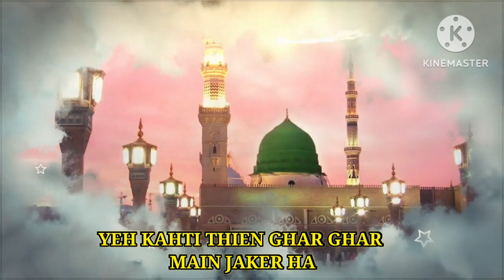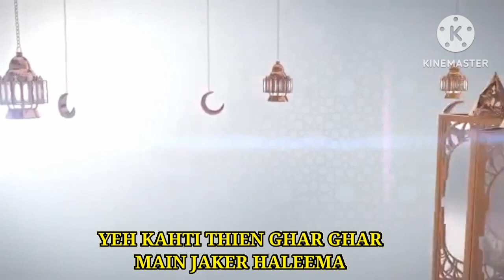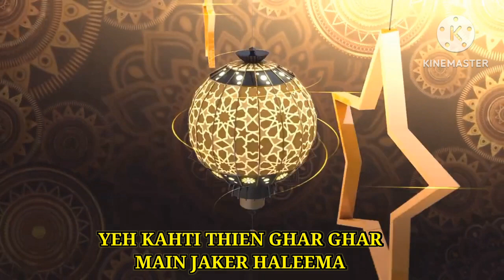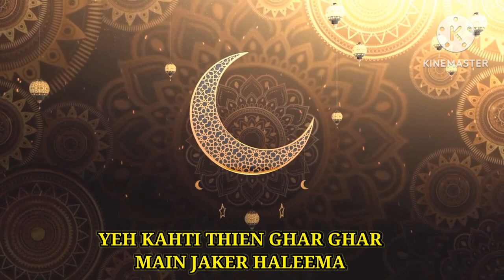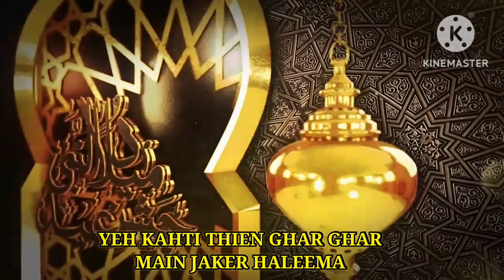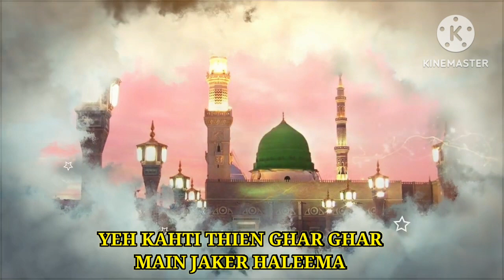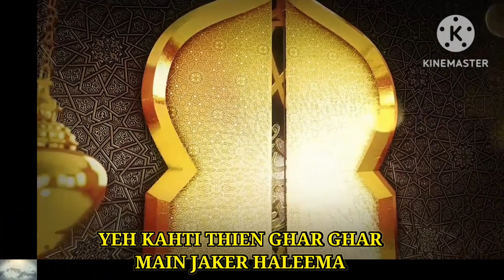Yeh Kehti Thi Ghar Ghar Ja Ke Halima | Best Naat | Rabi ul Awwal New Naat 2023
Salaam Everyone
My Name is Haya and I live in Canada.
I belong from Pakistani Muslim community , I love travelling, exploring different places in the world, cooking and making Traditional Pakistani , subcontinental dishes and try to teach good habits and lessons to learn in my weekly daily vlogs.
It takes huge efforts to record edit and to make good content so i would like to say encourage me with subscribing my content video's and stay connected with me thanks for watching. My channel link is linked below.

                                      Naat Lyrics
1. Yeh Kehti Thi Ghar, Ghar Mein Jakar Halimah
2. Mere Ghar Mein Khayrul Vara Aa Gaye Hain
3. Bare Ouj Par Hai Mera Ab Muqaddar
4. Mere Ghar Habibe Khuda Aa Gaye Hain
5. Uth Thi Char Su Rehmaton Ki Ghataein
6. Muattar, Muattar Hain Sari Fazaein
7. Khushi Mein Yeh Jibreel Naghmey Sunaein
8. Woh Shafae Roze Jaza Aa Gaye Hain
9. Yeh Zulmat Se Kehdo Ke Dhere Uthaley
10. Ke Hain Har Taraf Ab Ujaley, Ujaley
11. Kaha Jin Ko Haqq Ne Serajum Munirah
12. Mere Ghar Woh Noore Khuda Aa Gaye Hain
13. Yeh Sun Kar Sakhi Aap Ka Aastana
14. Hai Daman Pasarey Huey Sab Zamana
15. Navason Ka Sadqa Nigahen Karam Ho
16. Tere Dar Pe Tere Gada Aa Gaye Hain
17. Muqarrab Hain Beshak Khalil-O-Naji Bhi
18. Bari Shaan Wale Kalim-O-Masih Bhi
19. Liye Arsh Ne Jin Ke Qadmon Ke Bosey
20. Woh Ummi Laqab Mustafa Aa Gaye Hain
21. Nakiren Jab Meri Turbat Mein Akar
22. Kahengey Ziyarat Ka Muzdah Suna Kar
23. Utho Bahere Ta’Zim Noorul Hasan Ab
24. Lahad Mein Rasoole Khuda Aa Gaye Hain

              Author: Janaab Noor-Ul-Hasan
           Meanings of few important words used in the Naat
                Line 11: Serajum Munirah = Chamakta Chand
              Line 14: Pasarey = Phailana